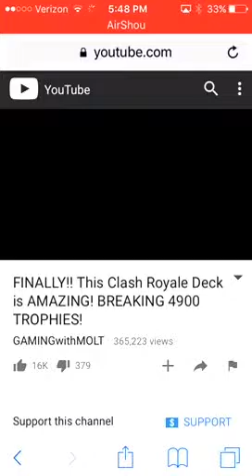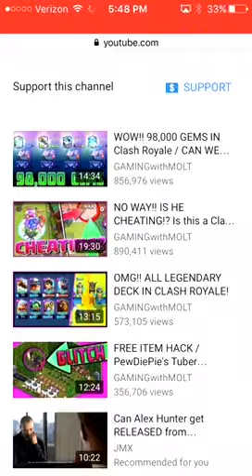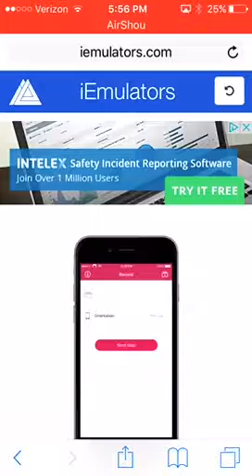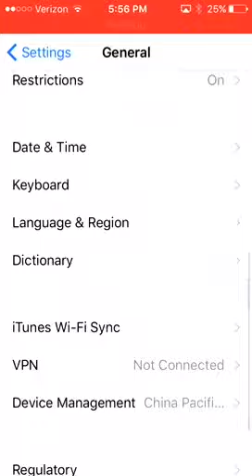Clash royale ep 4